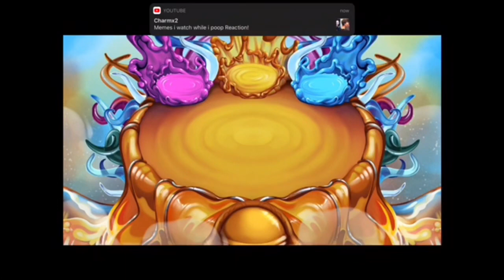Drumpler1010AmazingFireOasisCollab Shellbeat (updated)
Just Shellbeat it harder